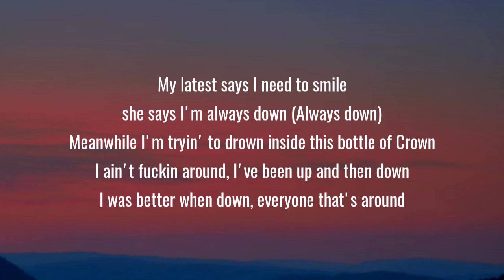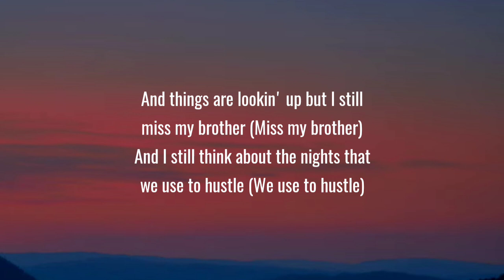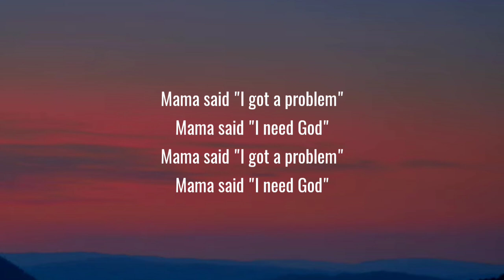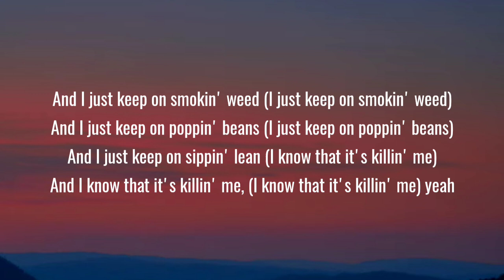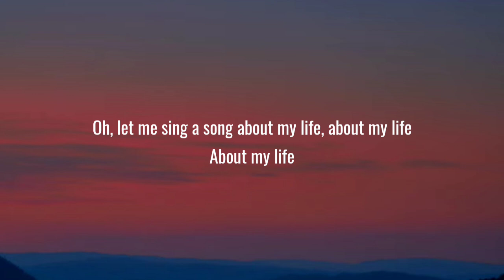Jelly Roll - Killin' Me (Lyrics)